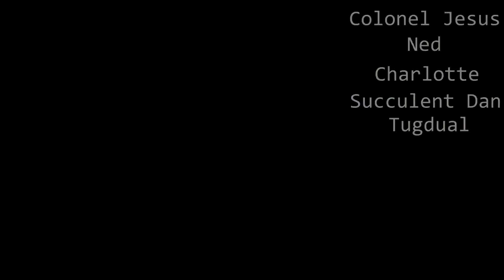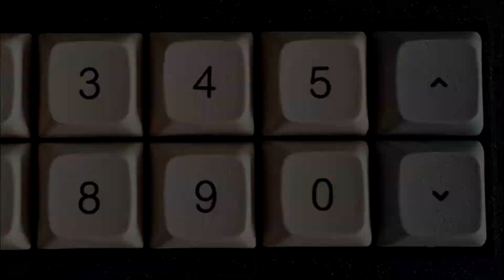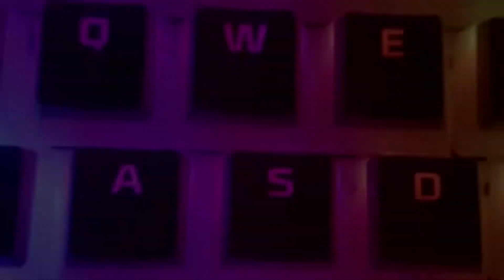Custom Keyboard Creations: Episode 2 | The Mechanical Keyboard Show!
Our beautiful custom mechanical keyboard community has inspired thousands to express themselves through personalized luxury keyboards. Through our love for unique keyboards we are connected. Thus, I bring to you episode 2 of Custom Keyboard Creations. I hope you enjoy all of these gorgeous boards and the show as well! :)

Congrats to Charlotte for winning episode #1! Your modded up Apple Standard Keyboard really rocked the show. Thanks for coming! :D

►Colonel Jesus◄ Custom macropad
/u/ColonelJesus
The Colonel is giving back to the community by sharing the .STL files to 3d print one of these boards for yourself! Thanks so much. Please reach out and let us know if you've made your own! Would be awesome!

►Ned◄ Kyria Rev 1.0
/u/shpet_onkumen
Thomas Baart's inspiring blog!

►Charlotte◄ Apple inspired 60%
 /u/Madlof
Shallot @ Geekhack

►Tugdual◄ Whiteout GK61
/u/report_Myself

Timestamps:
00:00 Intro
01:26 Colonel Jesus custom macropad
02:56 Neds Kryia rev 1.0
04:50 Charlottes Apple inspide 60%
06:27 Succulent Dans Tric 60
08:05 Tugduals GK61
09:29 Closing